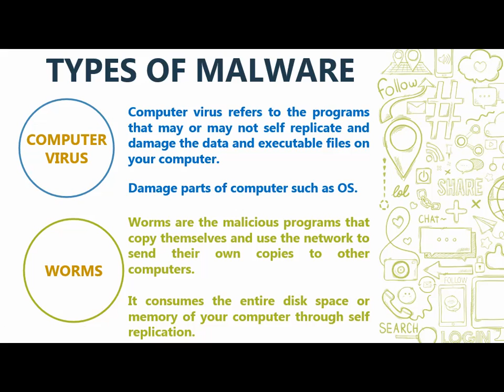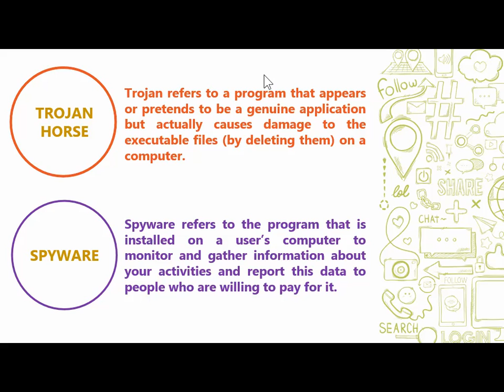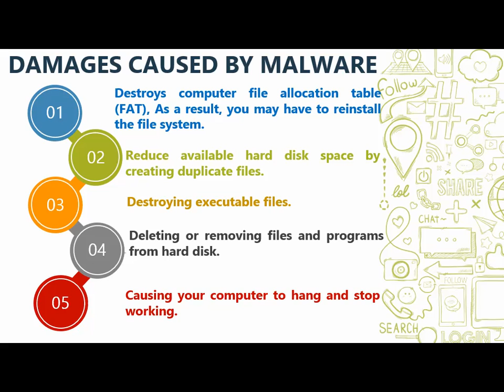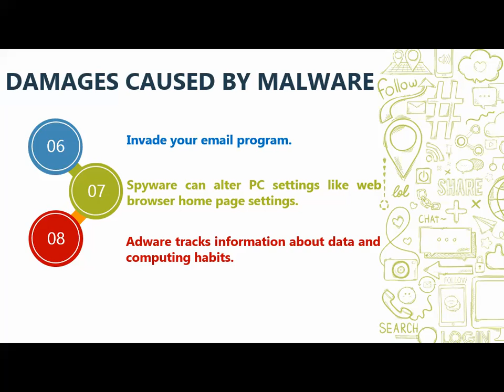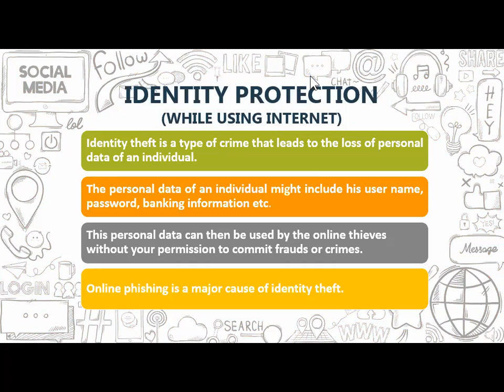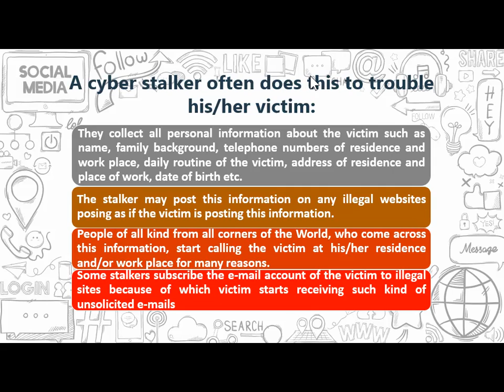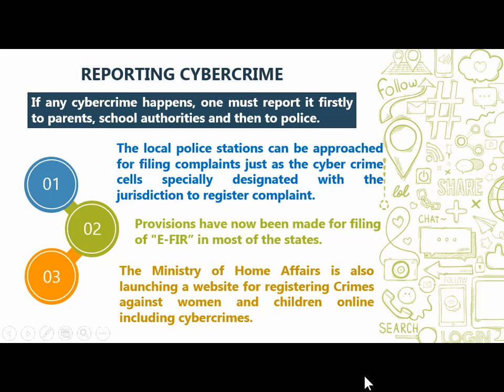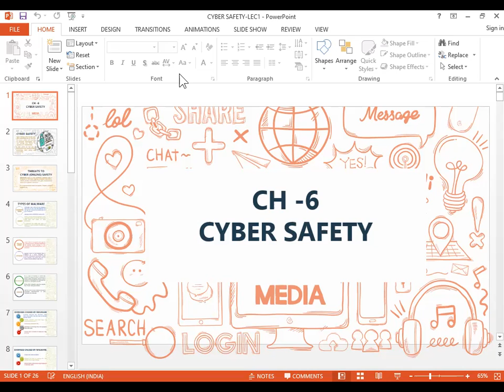14-8-21_CLASS IX B_COMPUTER